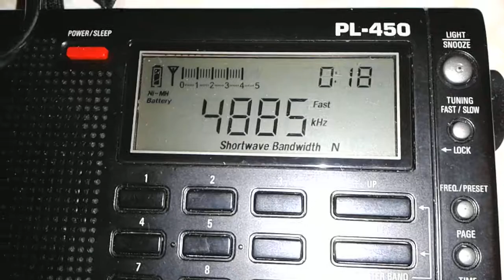4885 -ECHO OF HOPE-VOH